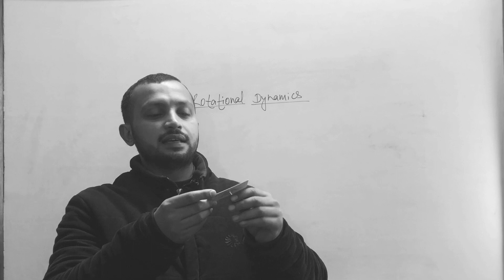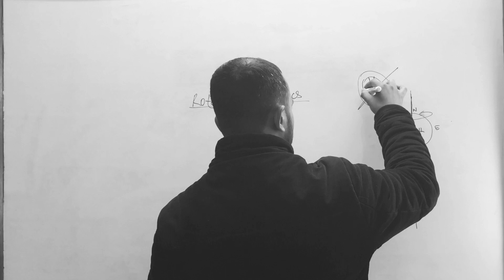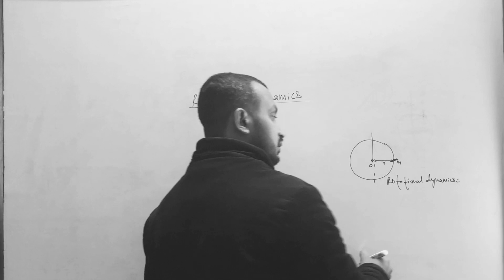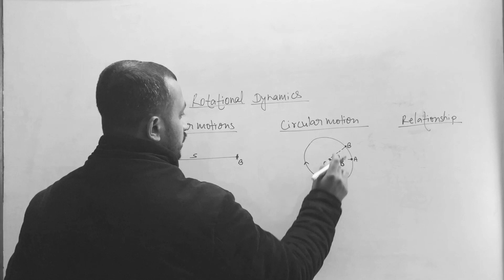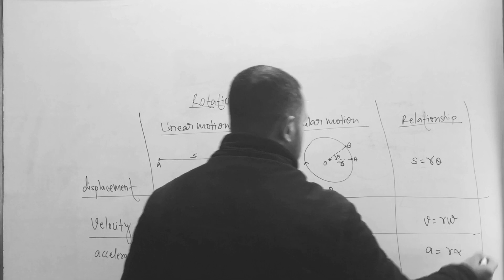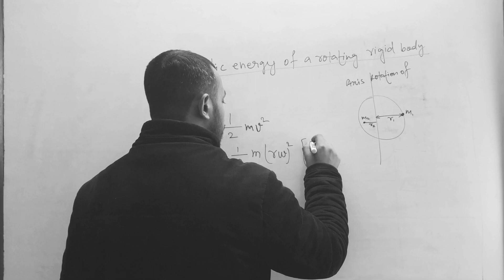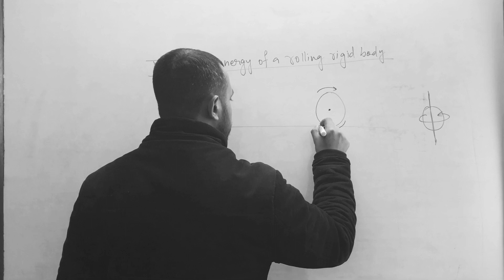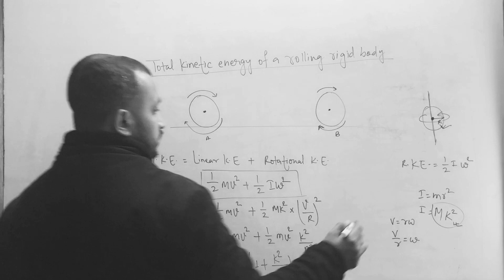Rotational Dynamics | NEB Class12 Physics | Durbar Physics in Nepali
Rotatinal dynamics introduction.
NEB class 12 physics free lecture in Nepali